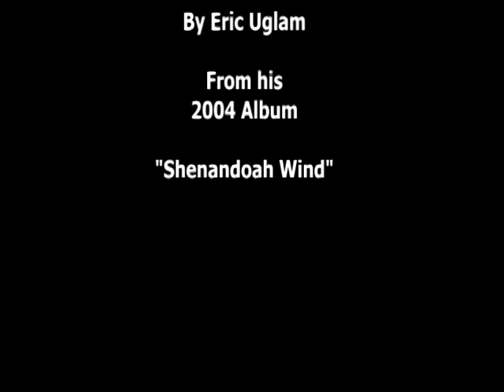Meditation on the Joy of the Ocean